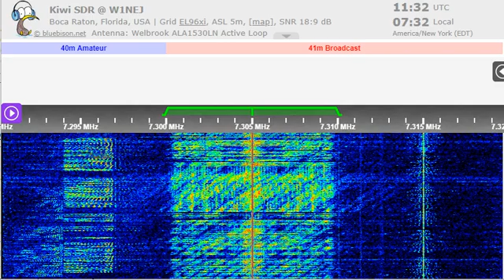19 09 2022 Vatican Radio in Spanish to CeAm 1130 on 7305 Greenville B